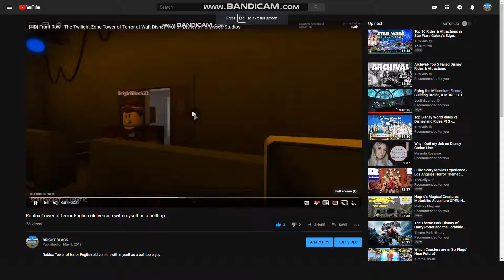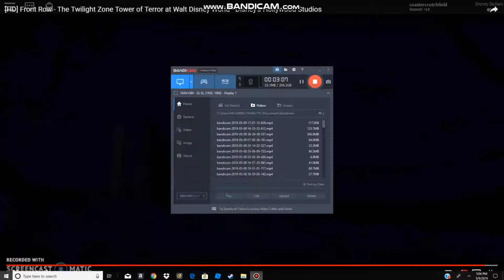Roblox tower of terror English old version with my self as a bell hop better audio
Roblox tower of terror English old version with my self as a bell hop with better audio enjoy